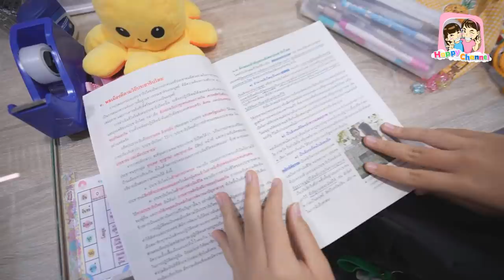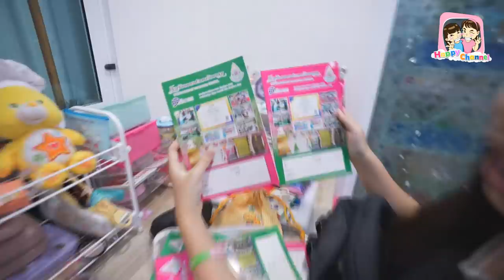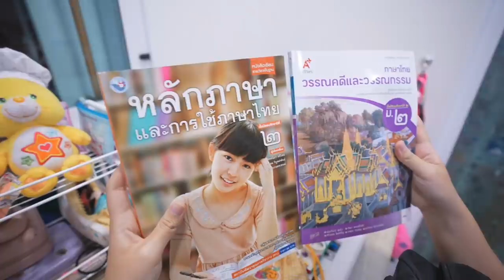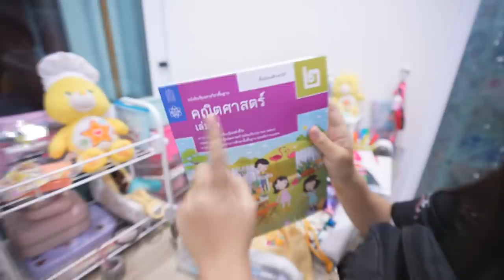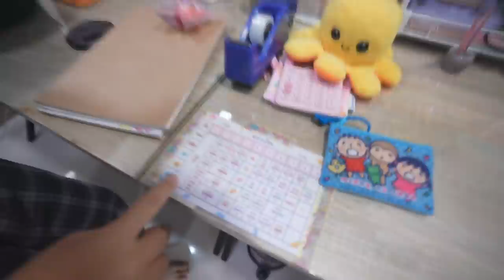เปิดเทอมแล้ว จัดตารางเรียนไปเรียนกันค่ะ พี่ฟิล์ม น้องฟิวส์ Happy Channel